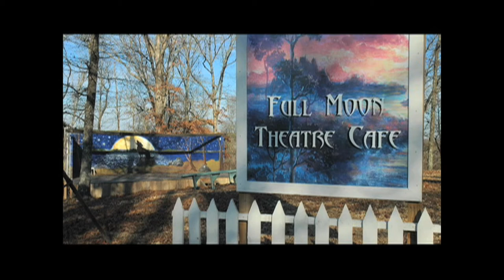Pablo Herrera , Director of Photography/Editor/Producer - River Art Village- Hit Man Johnson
with the indisputable talent of Thomas Johnson  , Film Blog is happy to feature Pablo Herrera and his triple threat production value, with his crafty on the budget productions made to look high profile, he mixes it up with nice smooth camera action with curvy moves the graphics could use a little bit of spicing up but nothing that a little out of the box collaborating couldn't fix up.. watch out for this film maker because his talent is valuable and fun to watch..